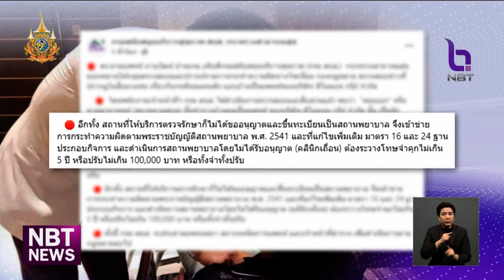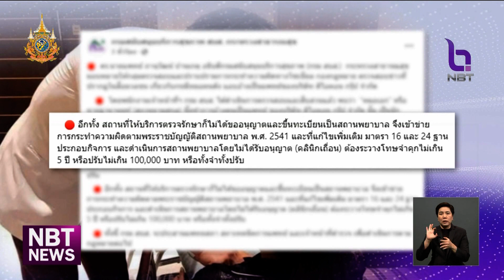สบส. ชี้ "บอสหมอเอก" เข้าข่ายหมอเถื่อน-เปืดคลีนิคเถื่อน ข่าวค่ำ วันที่ 13 ตุลาคม 2567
นอกจากคดีทางอาญาแล้ว ยังมีประเด็นการตรวจสอบพฤติกรรมของ "บอสหมอเอก" ทั้งกรณีแอบอ้างตัวเป็นแพทย์ และมีภาพปรากฏในสื่อออนไลน์ ลักษณะกำลังตรวจสุขภาพประชาชน เข้าข่ายผิดกฎหมาย